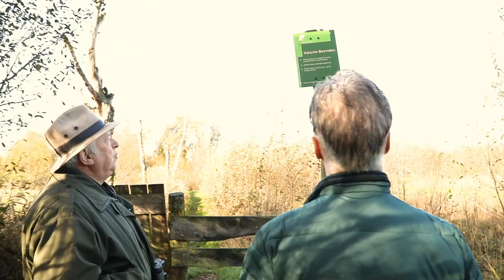Boxtel Natuurlijk! Esch: Eikenhorst & de Halsche Beemden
Esch hoort bij de gemeente Boxtel. Vandaar dat we natuurlijk ook in Esch de mooiste plekjes gaan bezoeken.